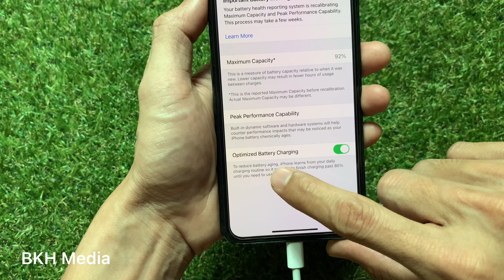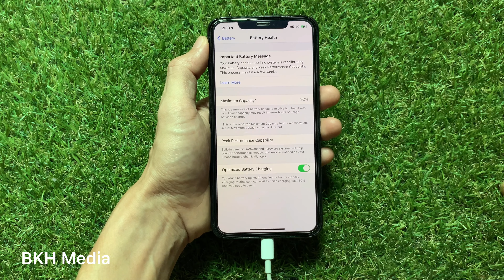ហេតុអ្វីបានជាការសាកថ្ម iPhone/iPad យឺតពេលដល់ 80% - Why battery 80% so slow charge to iPhone/iPad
ទស្សនាវីដេអូនេះបងប្អូននិងយល់ដឹងពីៈ ហេតុអ្វីបានជាការសាកថ្ម iPhone/iPad យឺតពេលដល់ 80% - Explain why battery 80% so slow battery charge to iPhone/iPad. This movie will show you how to note and explain why your battery 80% so slow battery charge to iPhone/iPad iOS.